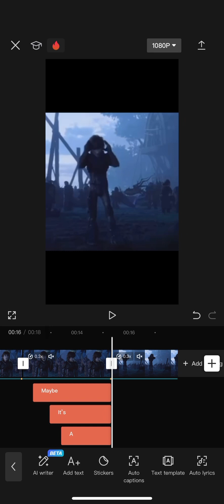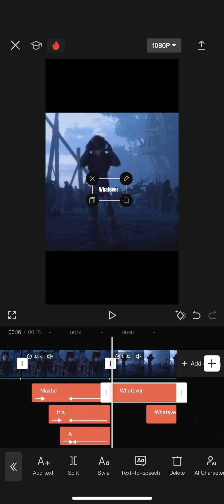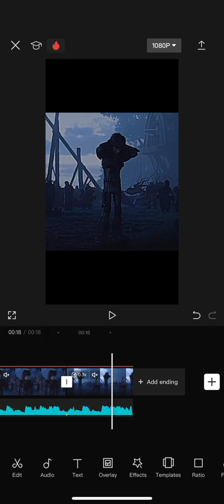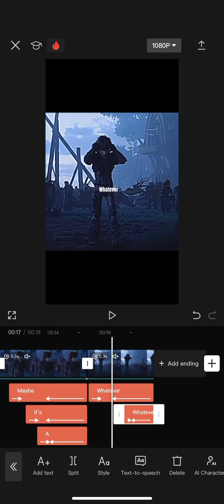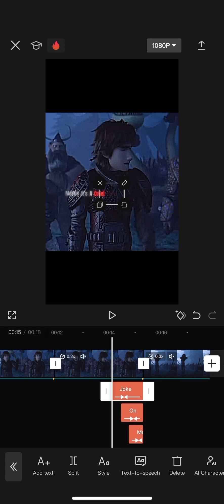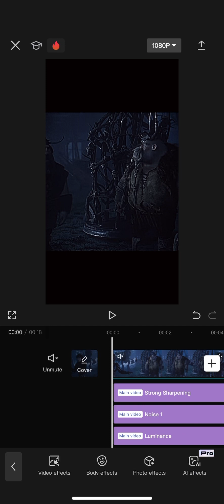Text tutorial and watch me edit!